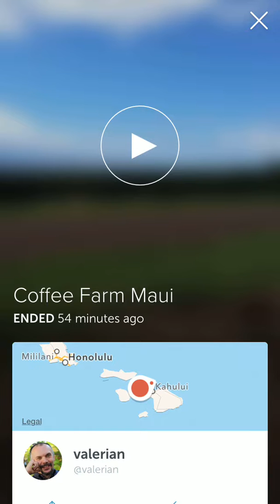Perisope - Maui Grown Coffee Farm - Maui Mokka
Periscoping from Maui Grown Coffee Farm. Enjoying the views and the Maui Mokka arabica varietal.